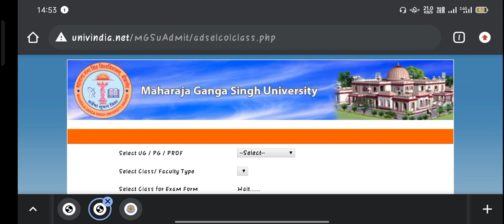Mgsu BEd Admit Card 2021 / Mgsu BEd 1st year Admit Card 2021 / BEd exam 2021